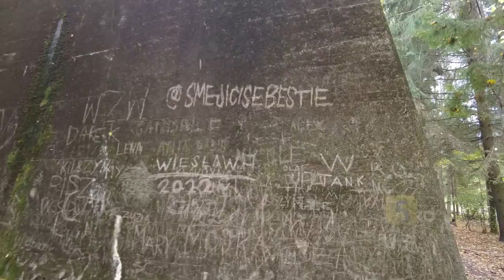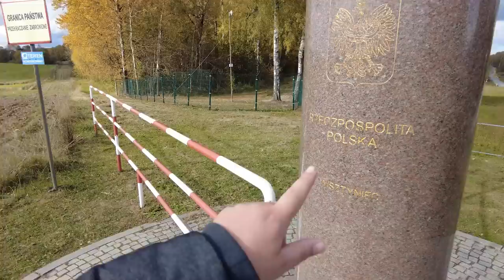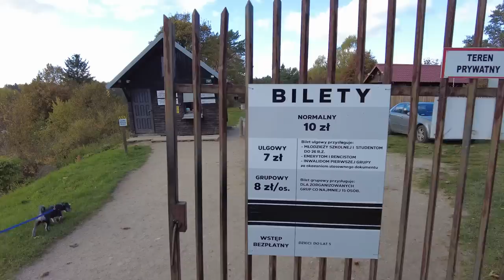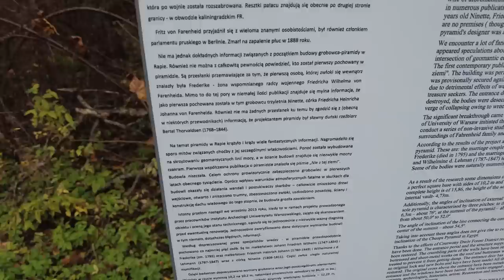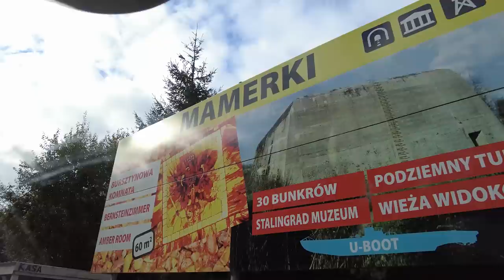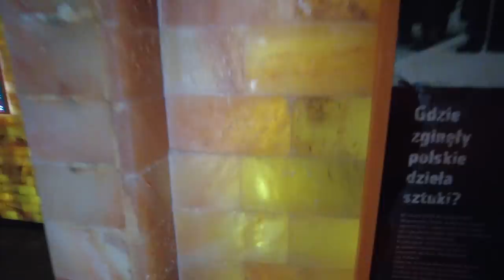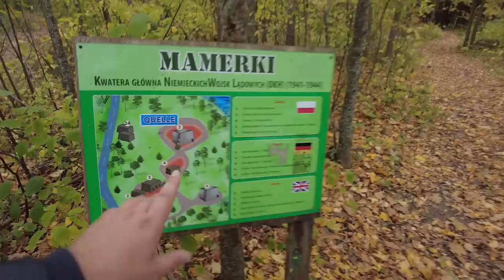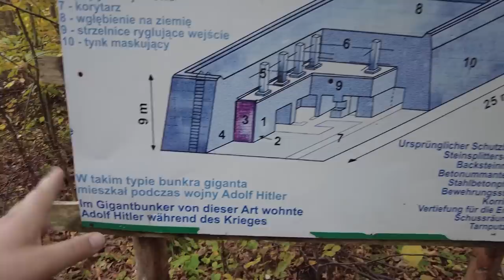Atrakcje Mazur Kamperem - Trójstyk Trzech Granic, Mosty w Stańczykach, Piramida, Mamerki i Bunkry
✔️Rozdziały
00:00 - Wstęp
00:28 - Gdzie jedziemy?
01:45 - Trójstyk trzech granic
05:06 - Mosty w Stańczykach
08:07 - Wieża widokowa
09:50 - Tężnie w Goudapi
11:44 - Piramida w Rapie
14:47 - Mamerki Muzeum
19:58 - Mamerki Bunkry